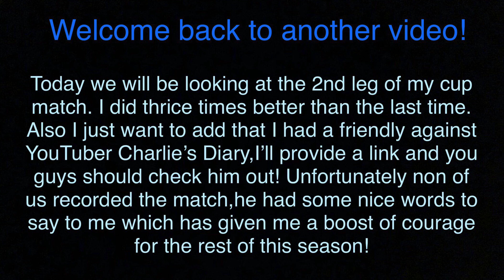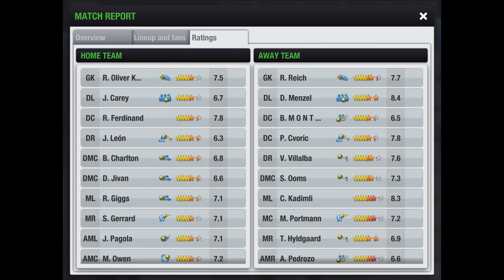Cup Match 2nd Leg | Spark For The Season? | 7/24/20 | Shoutout For YouTuber!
Welcome to another video,hopefully you all are well. This match and a previous encounter I had before might be the spark to get my season going,right now I haven’t been doing so great,3 losses and they were home matches. 2 league matches they were and 1 CL match. Hopefully you all are well and enjoy the video!

If you don’t play Top Eleven I suggest that you get the game,wonderful game,in my opinion it tests how observant you are and how to use the currency in game.